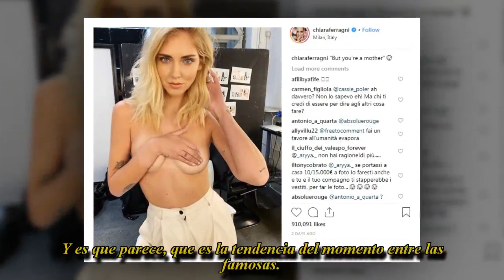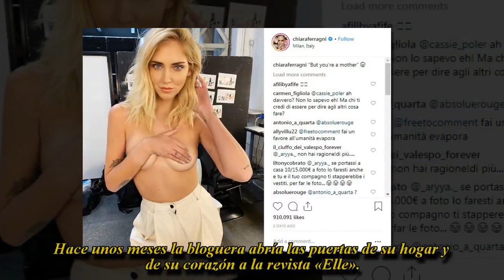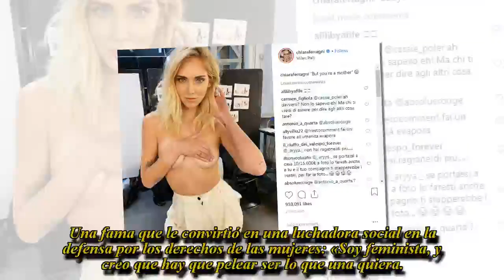El atrevido desnudo de Chiara Ferragni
No hay duda de que la «it gril» tiene un cuerpo envidiable y así lo demuestra en la publicación de su red social